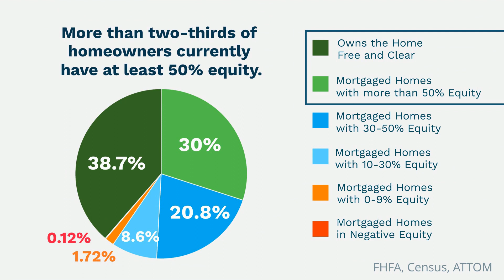How Your Home Equity Can Help with Affordability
If you want to move, your equity can make a big difference right now. Let’s connect to see how much you have.